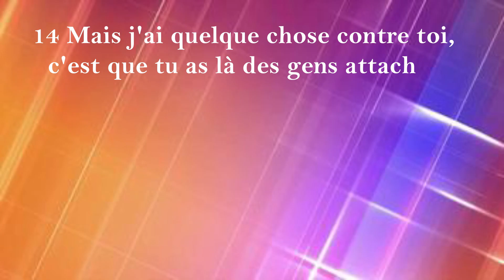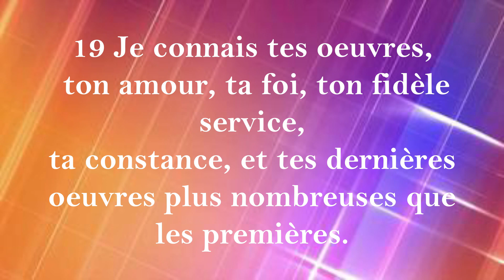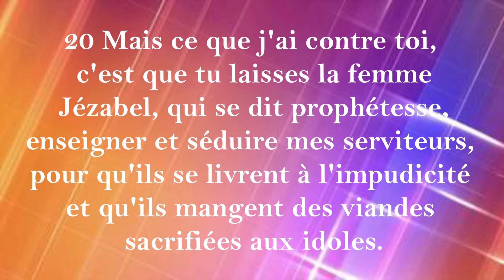MESSAGE#8: Connaître la voix de Dieu et la voix du diable...denonse doktrin Jezabel MEDAF RD.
MEDAF en Republique Dominicaine